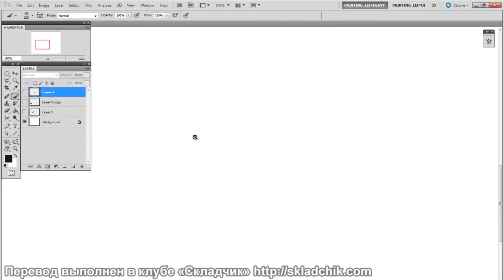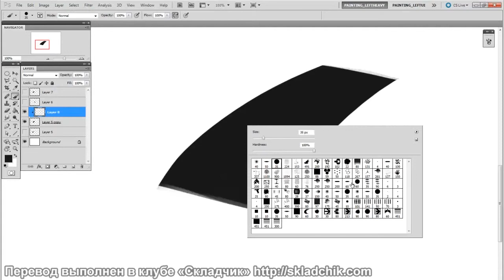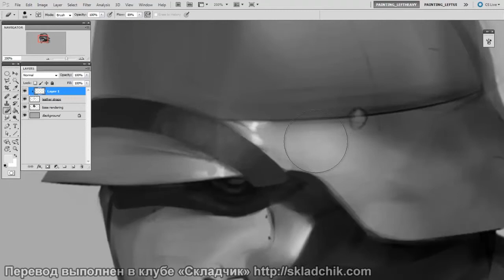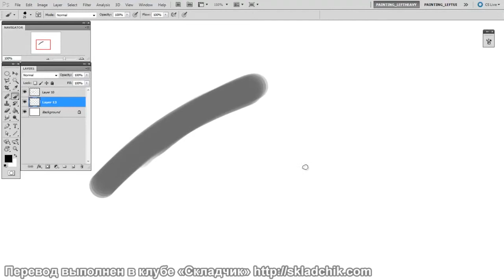66 Примеры использования пользовательских кистей часть 2